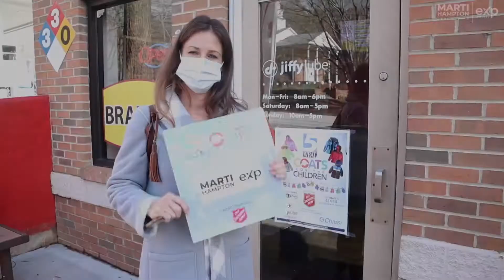WRAL Coats for the children Drop-off: Marti Hampton Real Estate brokered by eXp Realty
Marti Hampton Real Estate
Brokered by EXP Realty